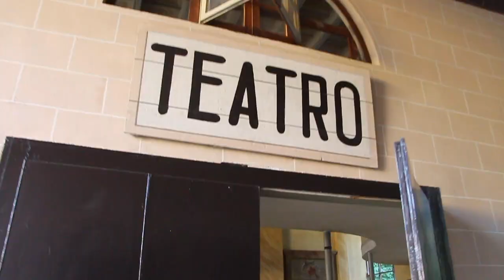Un pomeriggio in Villa la Clerici di Erba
Uno scorcio di Villa la Clerici con i suoi passatempi